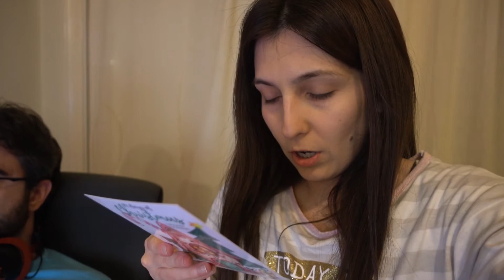Festive outfit ideas with an H&M X Giambattista Valli top |Vlogmas 2019 Day 23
Because I adore this top and it's still available at least on the dutch website of H&M I thought that it's a good idea to create a few outfits that you can also wear this time of the year! I hope that you enjoy them!

A big thank you to my friends (or let's say better family):
Chryssa and Eirini for drawing the images for intro ( Chryssa's art account on Instagram is @mortz_illustrations and Eirini's art account is @box.of.pears )
Alex for giving "life" to the images
Larry for being the Santa Claus

Kisses and hugs to everyone! Have an amazing day! Bye!

- Santa Claus Is Coming To Town Swing/Jazz Version Santa Claus Is Coming To Town Swing/Jazz Version by Nicolai Heidlas Music is licensed under a Creative Commons Attribution License Music promoted by Royalty Free Music Library